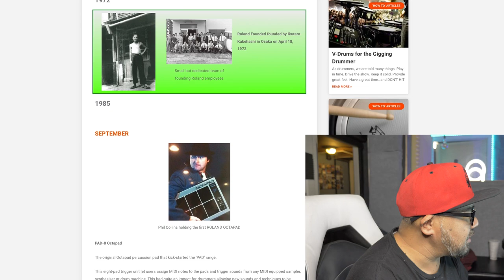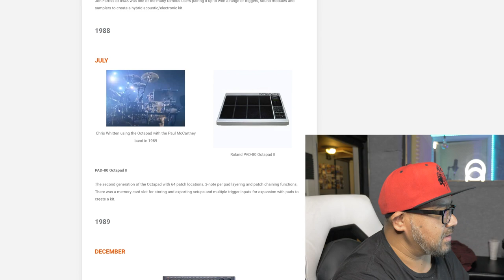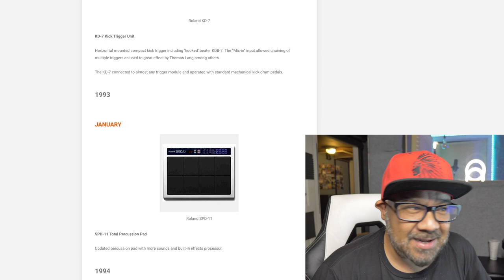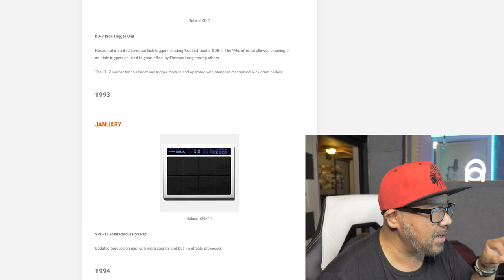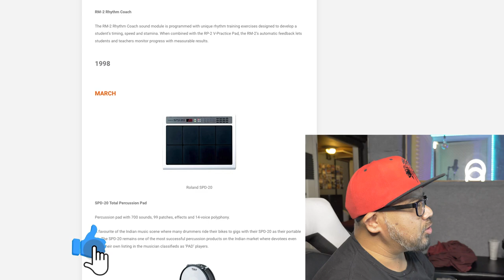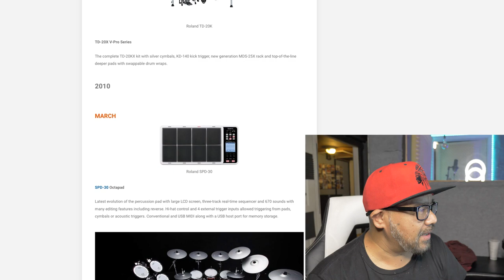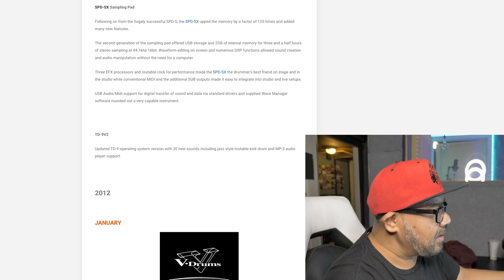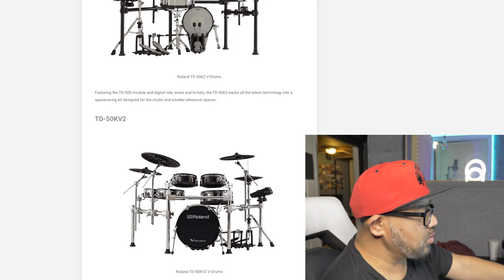ESTA ES LA HISTORIA DE LA OCTAPAD PERCUSION 😱🔥rolandspdsx